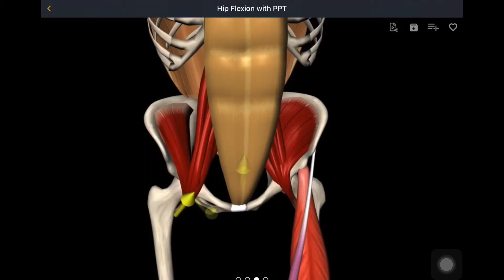Psoas major excersice e